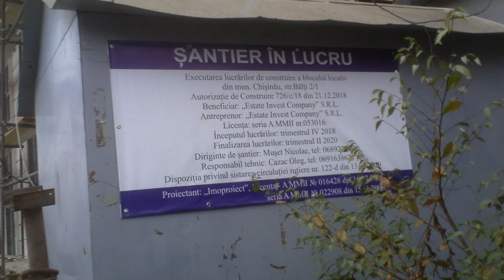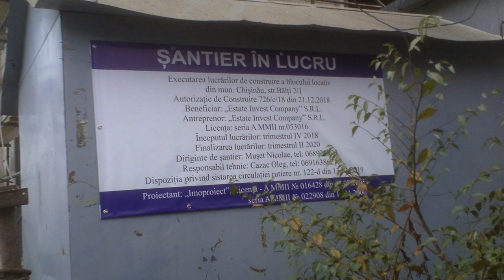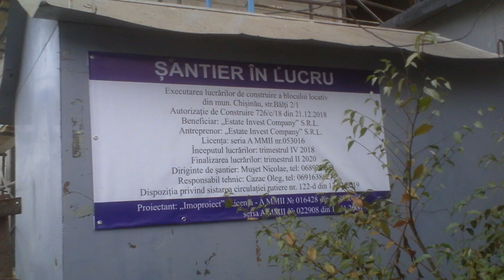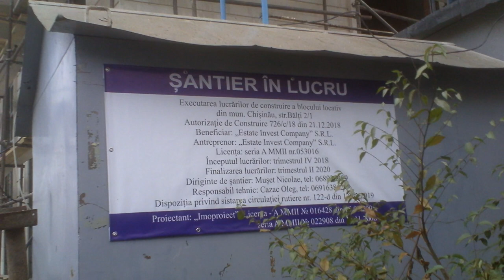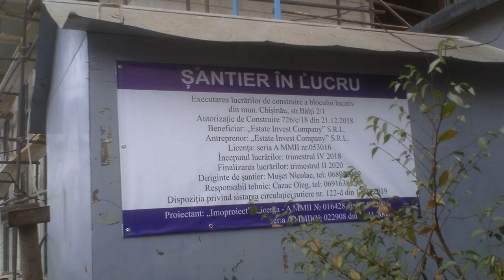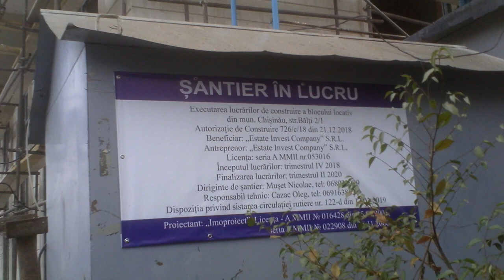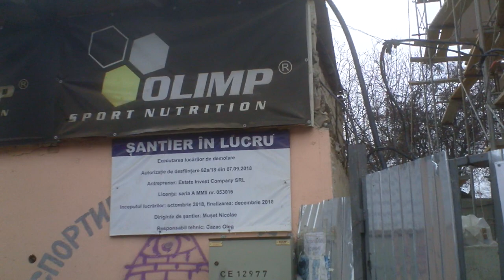Şantierul de pe strada Bălţi continuă încălcările - Curaj.TV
Chişinău, Centru, mai la vale de Biroul de paşapoarte, alături de Inspecţia în construcţii